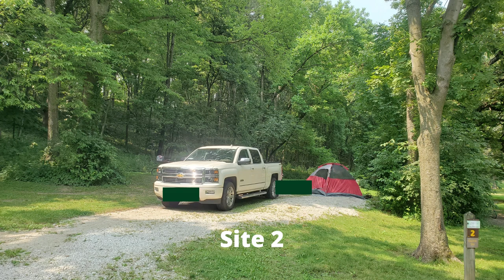Dolliver Memorial State Park Iowa Campground Campsite Photos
Before choosing and reserving your campsite, watch this video to get a look at the site you will be reserving!   Have you camped at Dolliver Memorial State Park near Fort Dodge, Iowa?

Just Beyond Parks is dedicated to inspiring you through our experiences camping and hiking Minnesota State Parks + Midwest State Parks and interesting activities just beyond the parks.

Another great park in Iowa is Pilot Knob State Park!  Here's a link to the campsites at Pilot Knob